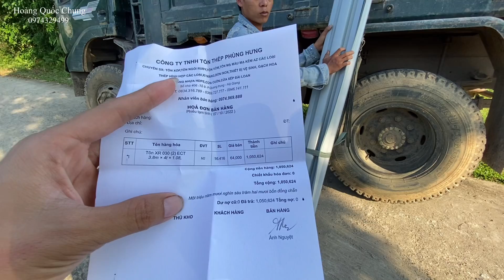Chở tôn cho chú Hải làm nhà bếp cho em Sính 1 chân. 2 vợ chồng em chương vận chuyển tôn lên núi.